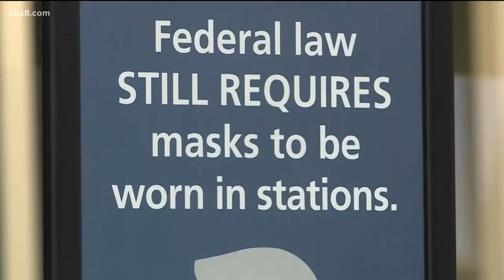Federal judge voids mask mandate on planes and public transit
While major airlines are now allowing passengers to choose whether to wear a mask, San Diego's public transit system is still requiring masks for now.